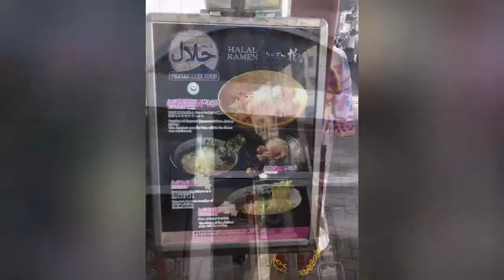2019年08月 ハラルランチ+浅草視察（ハラルビジネス講座）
８月のハラルビジネス講座はインバウンド向けセミナーと浅草視察コースです。ハラルの和食が有名な折紙やムスリム対応のホテル、ドーミーイン浅草など観光気分で６カ所以上を視察してきました。
ハラルビジネス講座は観光従事者・飲食・小売・事業者・IT・東京2020ボランティア・オリパラ対策・学生など、ハラルビジネスや食の多様性に興味のある方ならどなたでもご参加いただけます。座学はハラルビジネスの基礎をおさらいしながら、イスラム圏への輸出・進出向けセミナーを行います。講師は年間１８０回以上のセミナー・講座の圧倒的実績を誇るハラル・ジャパン協会代表佐久間が担当。さらに、ハラル認証団体のセミナーでハラル認証についての専門知識も学びます。これからイスラム圏への販路拡大を考えている食品・健康食品・化粧品メーカーは特におすすめの内容です。視察はインバウンド向けの内容も含まれていますので、飲食店・宿泊施設の対応も学べます。
そしていつもはランチにハラルのお弁当をご用意していますが、今回はハラル対応レストランをランチに入れた令和元年特別企画。アンケートの提出で終了証を発行。最新のハラル情報を盛り込んだセミナーと視察ツアーつきでハラルビジネスを美味しく、楽しく学べるのはハラル・ジャパン協会だけです。最新の情報はHPでご覧ください。

次回は、
2019年09月06日です。
11/29 令和特別企画 モスク de ハラルビジネス講座。